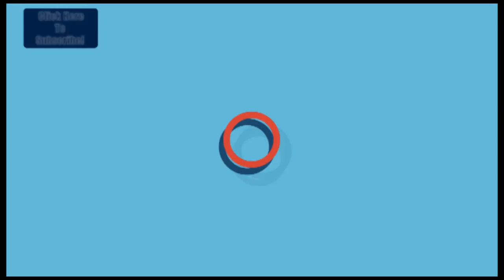Botad: દારૂની મહેફિલમાં પોલીસ ત્રાટકી